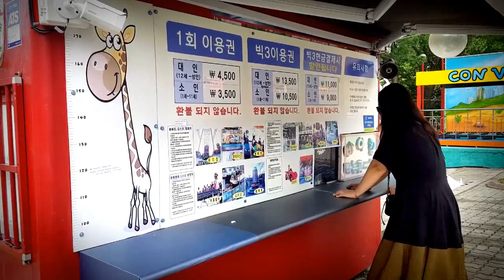포천 산정호수 도넛보트타기!!! 할아버지 수난시대!!!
아빠가 써주는 수민이 수아의 주말일기!!

오늘은 집에 있을까...? 하지만 창문을 여는 순간... 어쩔수 없었다...

뭐라도 해야한다... 고민끝에 포천에 산정호수로 간다...보트타러!!!

누가 누가 보트운전을 잘하나 보자 ㅋㅋ